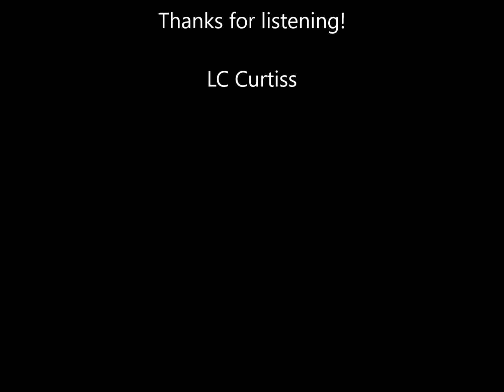Sunshine On My Shoulder John Denver Cover by LC Curtiss